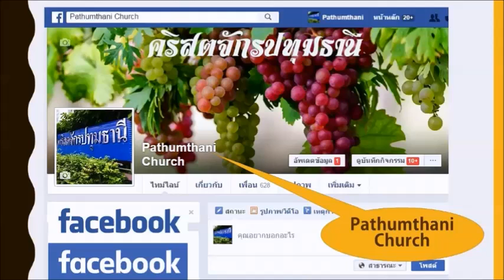คริสตจักรปทุมธานี ประชาสัมพันธ์รายการวันพฤหัส